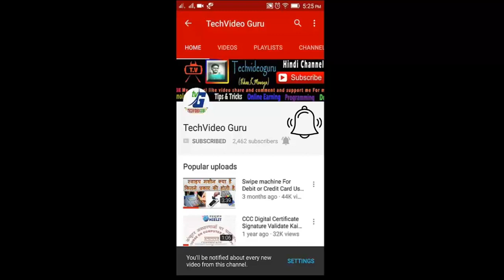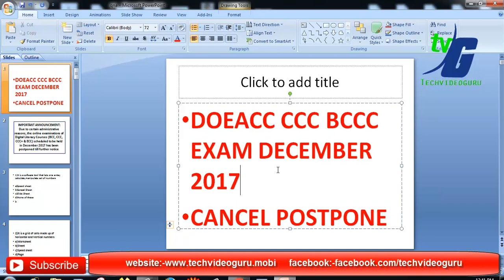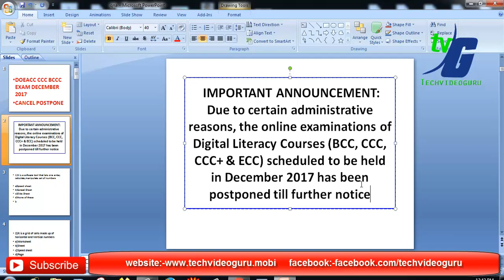NIELIT DOEACC CCC BCC ECC CCC PLUS EXAM DECEMBER CANCEL POSTPONE 2017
IMPORTANT ANNOUNCEMENT: Due to certain administrative reasons, the online examinations of Digital Literacy Courses (BCC, CCC, CCC+ & ECC) scheduled to be held in December 2017 has been postponed till further notice

2010- O Level Introduction to ICT Resources (M-4.3-R4)

2010- O Level Application of .NET Technology (M4.I-R4)

__/LINKS\_